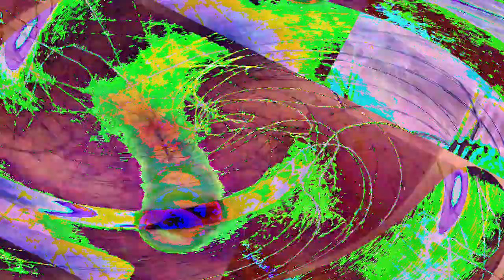[EPILEPSY WARNING] Movie 23 01 10 09h17m20s *Photosensitivity Warning*